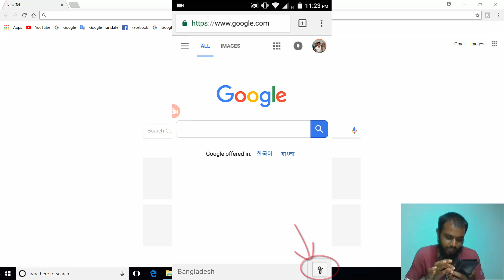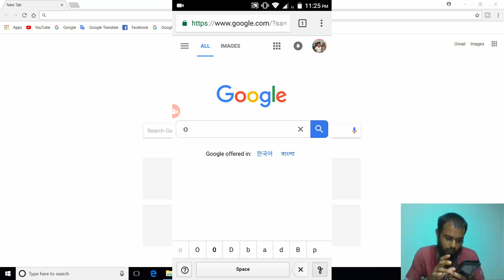Google search by handwriting enable or disable settings BDNL RAKIB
Boss if you want to know - How can you search Google by handwriting and enable or disable it. Just follow this tutorial and learn it. Boss get more helpful tutorial